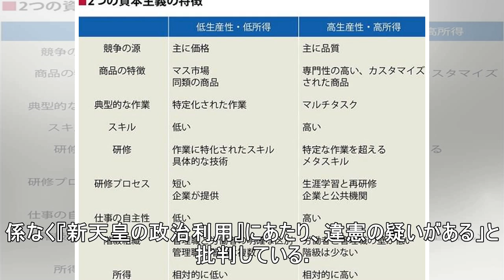元号案、首相指示で追加 「令和」３月下旬に中西氏提出